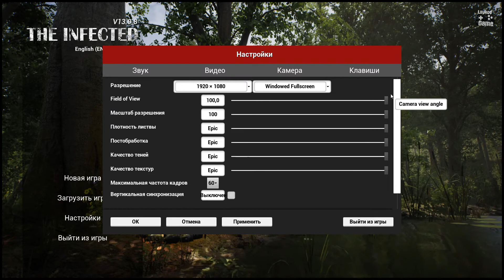The Infected | глазами новичка в 2022 году